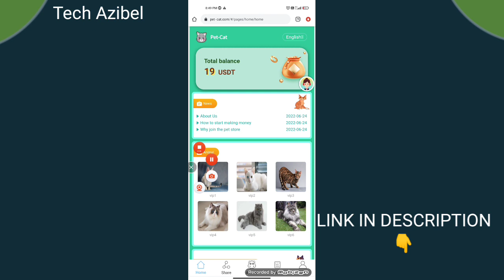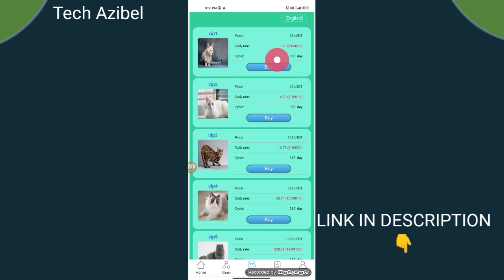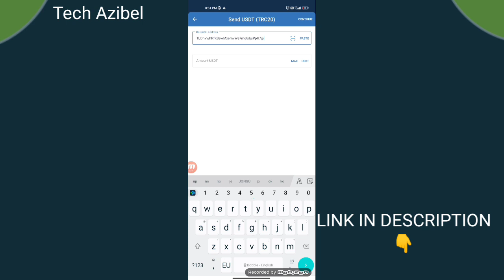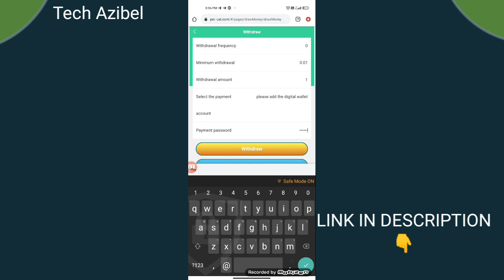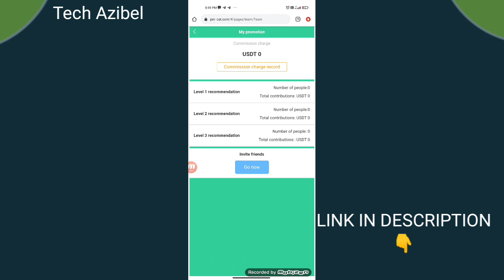New TRX Mining Site Today🤑 || Best tron mining site today || New Trx🤑 Mining Site 2022 New TRX site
CHITRANJAN EDITOR ORIGINAL️️:
The May Cattery created the world's first adopted animal entertainment. There are hundreds of pet farms around the world. Top pets in the world

The technology ecosystem integrates dozens of countries and regions around the world. Earn up to 4%-15% Sign up to get 19USDT minimum deposit 9USDT maximum

Withdraw as low as 1USDT, deposit on the same day, deposit on the same day, 0 handling fee

Adopt pets to earn daily income, pets are valid for 365 days, and members will return the principal when they expire!
The amount of vip1 is 28USDT, the rebate is 4%, and the daily income is 1.13USDT
vip2 a

trx mining
tron mining
tron coin
tron price prediction
tron trx
trx tron
trx crypto
trx coin
trx coin latest news today
free tron
usdt mining
trx mining
usd mining
tron mining
mining
tether mining
mining usdt
usdt mining app
free usdt mining site sinhala
usdt mining free
usdt mining cloud
tron cloud mining
busd mining
usdt mining
tether mining,usd mining
2022 best usdt earning sites
best mining site
2022 free mining sites
trx mining
best trx mining sites in 2022
free usdt earn site 2022
tron mining
trx mining site 2022 usdt mining
pionex dual investment
best investment platfom 2022
dual investment binance sinhala
how to earn trx without investment
earn money online with investment
best blockchain investment platfom
how to earn free trx without investment
how to earn free btc without investment
free money earn
earn free moneys
free earn to usdt,earn usdt for free
free usdt earn bot
earn free usd coin
usdt earn free 2021
free usdt earn 2022
usdt free earn 2022
earn tether for free